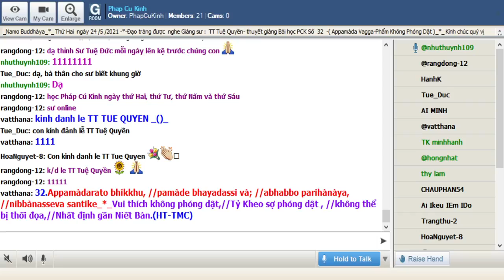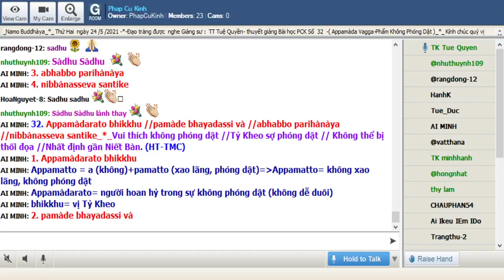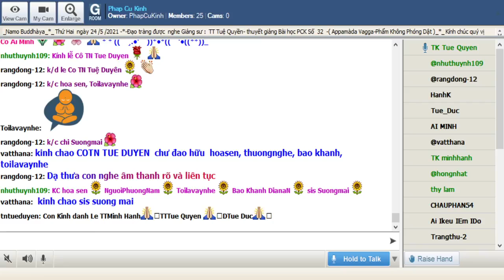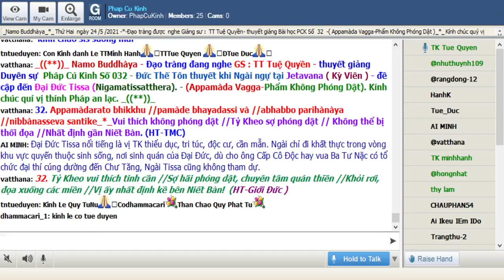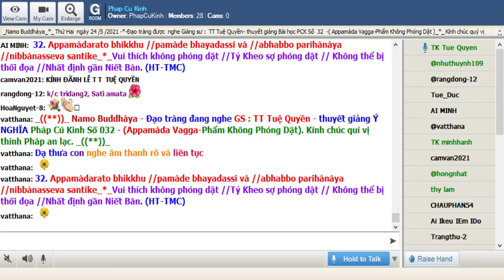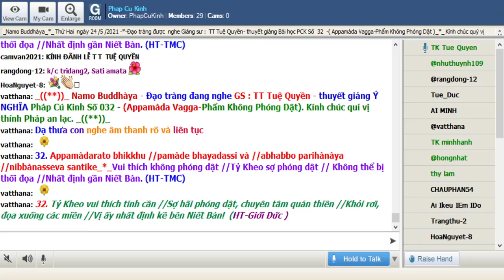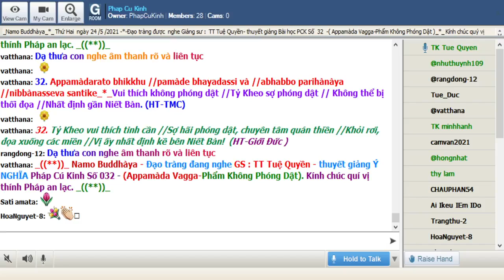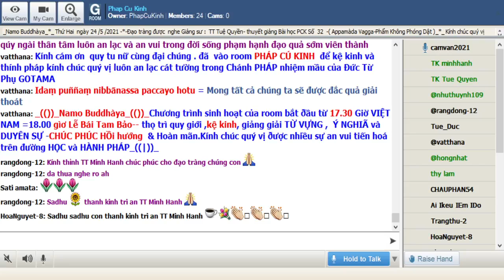24-05-2021 Room Phap Cu Kinh Thứ Hai.TT Tuệ Quyền giảng Pháp Cú Kinh Số 032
Phap Cu Kinh Thứ Hai May 24-2021.TT Tuệ Quyền giảng từ vựng, ý nghĩa & duyên sự Pháp Cú Kinh Số 032 *--- Đức Thế Tôn thuyết khi Ngài ngự tại Jetavana ( Kỳ Viên ) - đề cập đến Đại Đức Tissa (Nigamatissatthera). - (Appamàda Vagga-Phẩm Không Phóng Dật).

*032. Appamàdarato bhikkhu //pamàde bhayadassi và //abhabbo parihànàya //nibbànasseva santike_*_

*032. Vui thích không phóng dật //Tỷ Kheo sợ phóng dật // Không thể bị thối đọa //Nhất định gần Niết Bàn. (HT-TMC)

*032. Tỷ Kheo vui thích tinh cần //Sợ hãi phóng dật, chuyên tâm quán thiền //Khỏi rơi, đọa xuống các miền //Vị ấy nhất định kề bên Niết Bàn!  (HT-Giới Đức )

1. Appamàdarato bhikkhu
Appamatto = a (không)+pamatto (xao lãng, phóng dật)=Appamatto= không xao lãng, không phóng dật,= Appamàdarato= người hoan hỷ trong sự không phóng dật (không dễ duôi)
bhikkhu= vị Tỷ Kheo

2. pamàde bhayadassi và
pamàde --pamàda= phóng dật, xao lãng
bhayadassi = bhaya (sợ hãi)+dassi (thấy) = bhayadassi =người thấy sợ hãi, người thấy sự nguy hiểm
và= và, hoặc

3. abhabbo parihànàya
Abhabbo= a (không)+ bhabba (có thể tồn tại, có khả năng)= Abhabbo= không thể, không có khả năng
parihànàya = pari (xung quanh)+ căn ngữ hà (rời bỏ, đoạn trừ, giết)= parihànàya = sự thối đọa

4. nibbànasseva santike
nibbànasseva =Nibbànasa (Niết Bàn)+ eva (chắc chắn)= nibbànasseva= chắc chắn Niết Bàn
santike= gần